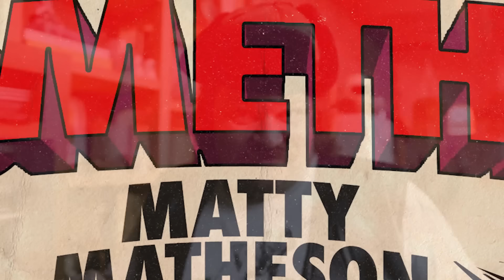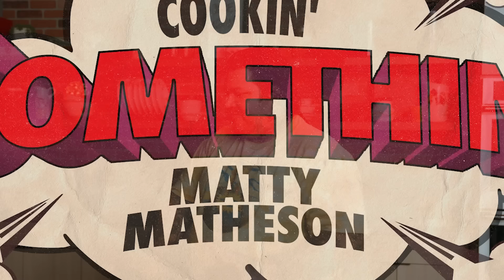Matty's Never Ending Pasta Marathon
IT AIN’T SPRING YET THESE PASTA DISHES WILL WARM YOU UP AND MAYBE BURN THE ROOF OF YOUR MOUTH IF YOU’RE NOT CAREFUL PLEASE BE CAREFUL THIS IS MY MARCH MADNESS ON COOKIN’ SOMETHIN’